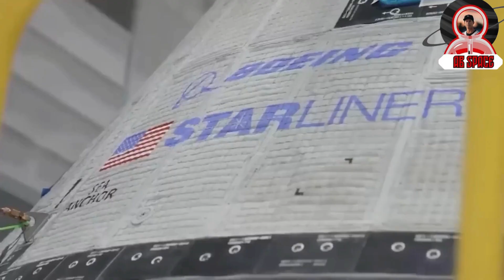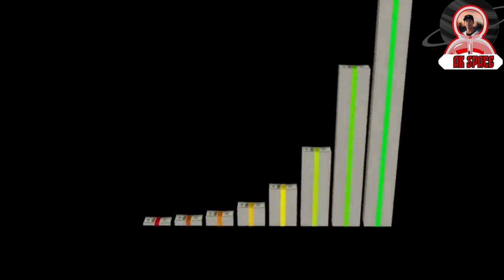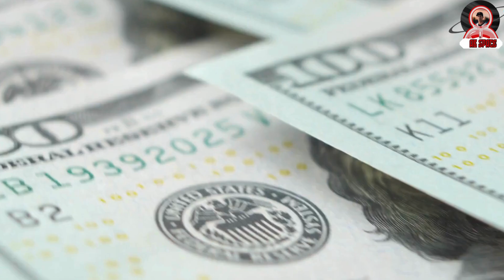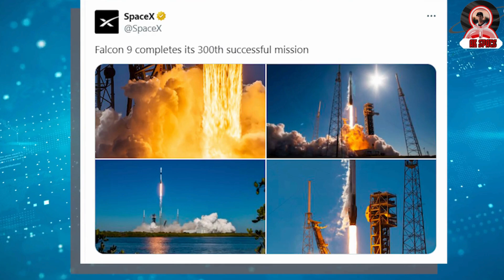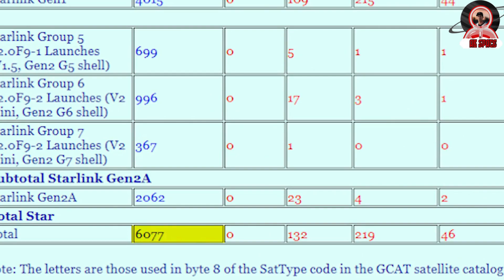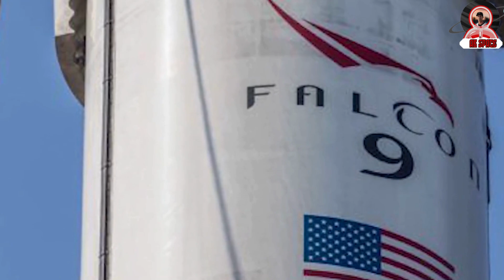SpaceX Exposed Boeing's Starliner Project: How Starliner Failure Shaped NASA's Plans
Download the TOKTOK App 👇👇👇
Watch as SpaceX allows viewers a behind-the-scenes look at the epic showdown between SpaceX and Boeing's Starliner project - and NASA's raging response! In this explosive video, discover why Boeing put a halt to production of their new rocket following Starliner's catastrophic failure, while astronauts are swearing by SpaceX's Dragon. The tensions between the giants of the space industry have never been higher, with NASA caught in the middle of it all! Don't miss out on this exclusive insight into the space race drama unfolding before our eyes.